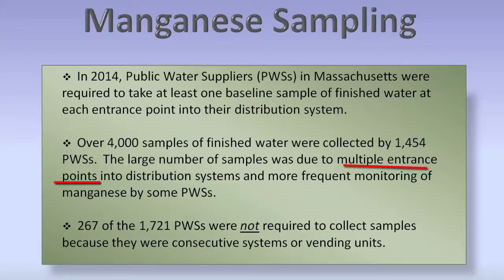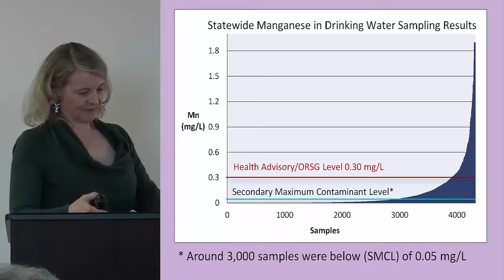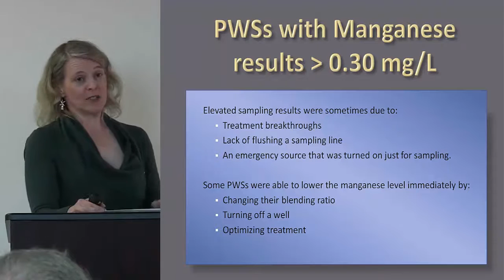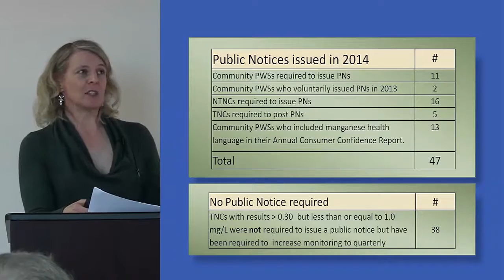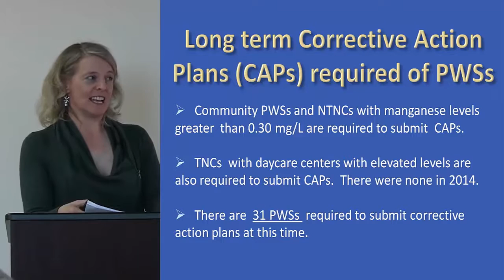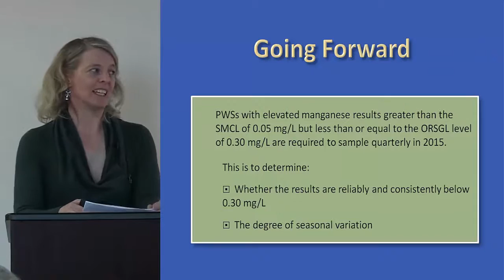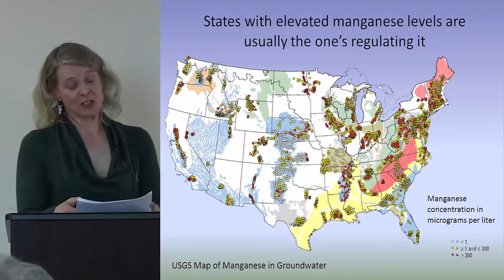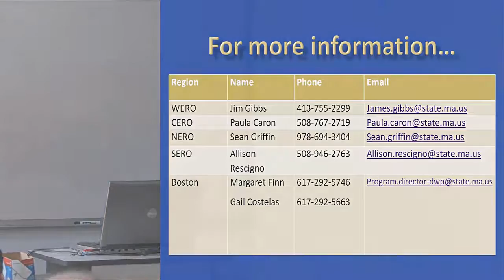Manganese - Results and Health Effects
This video, taken from a February 24 training in Millbury, discusses manganese and MassDEP's related Office of Research and Standards Guidelines (ORSG) Health Advisory, particularly on the health effects for children.

This video is part of the DWP training and compliance assistance initiative to provide timely trainings on MassDEP drinking water requirements.

Written and Delivered by Margaret Finn.

Videotaped and Edited by Eric Cheung

Hosted by Jack Patch- Massachusetts Rural Water Association

Coordinated by Mike Maynard

Program Director Yvette DePeiza